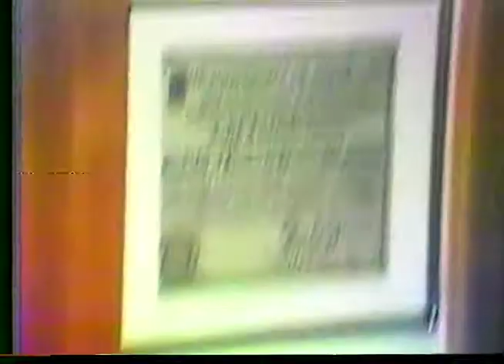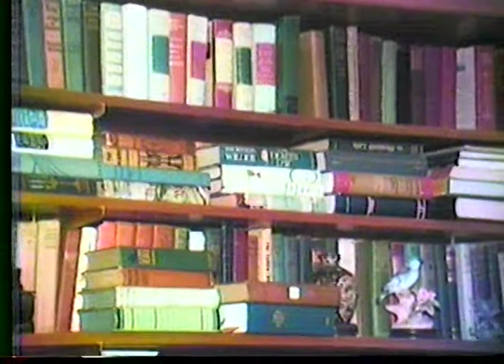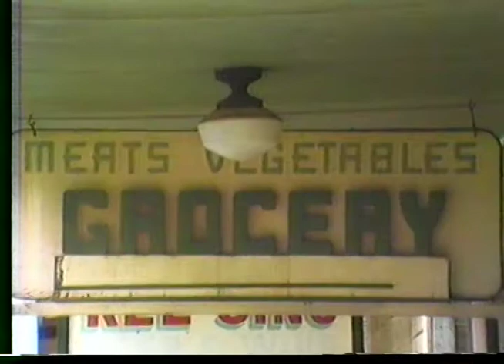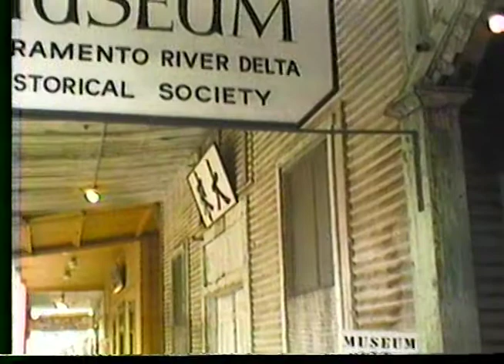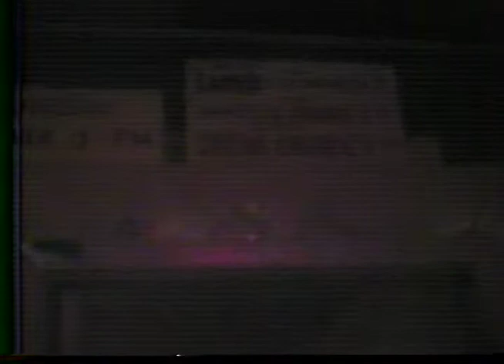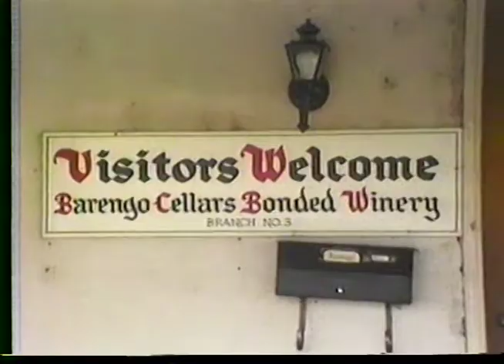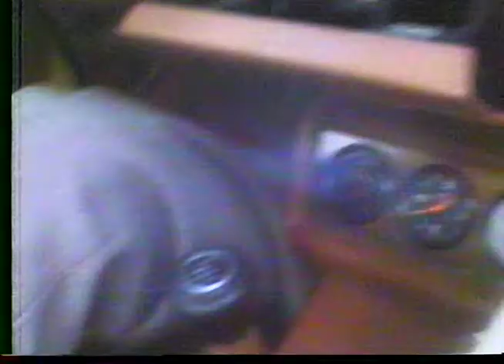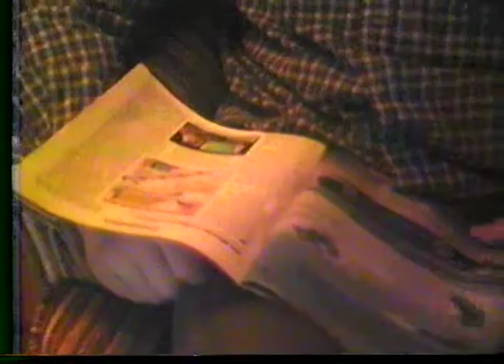Mom's Videos 1985 86, 562308 05